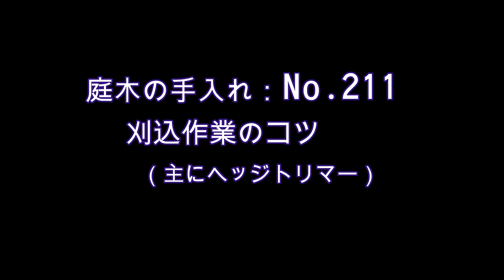No.211_ 玉物刈込のコツ（主にトリマー）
刈り込み作業について初心者にレクチャーしている様子です。
刈込鋏やヘッジトリマーの扱い方、玉物を刈るときのコツなど。
後半はトリマーを使った刈り込み作業例です。

0:00 はじめに
0:10 ドウダンツツジ玉物の刈り込み
10:07 ツゲ、ドウダン、サツキなどの刈り込み例
12:15 キャラ刈り込み例
15:17 ツツジ刈り込み例

※2022年4月7日、このチャンネルにリンクした”剪定「コツ」の教科書”
という私の本が講談社より発売されました。